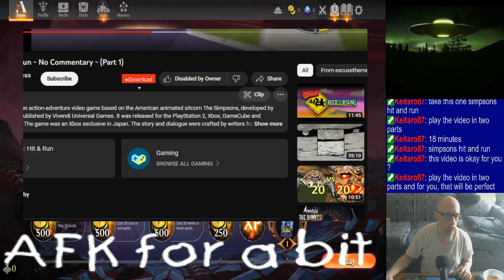Playing M:tG Arena for the 1st time in a long time | Playing random music from my playlist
No timestamps on this one. I'm new to this game, so I was running around like a chicken with its head cut off, no real order involved. Makes timestamping next to impossible. -_-